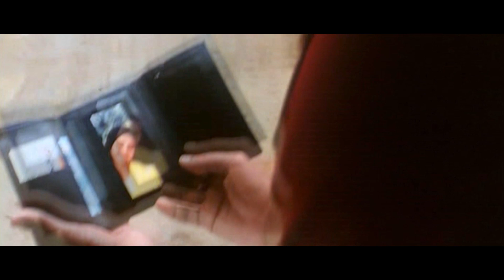Jagapati Babu Superb Comedy Scenes | Maa Cinemalu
Jagapati Babu Superb Comedy Scenes. Keep Following us for more Interesting Videos...